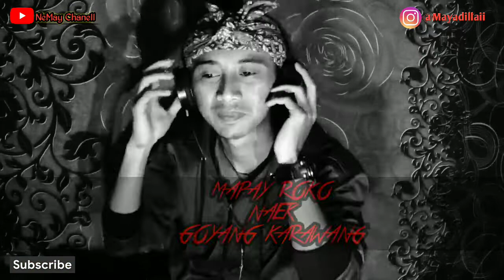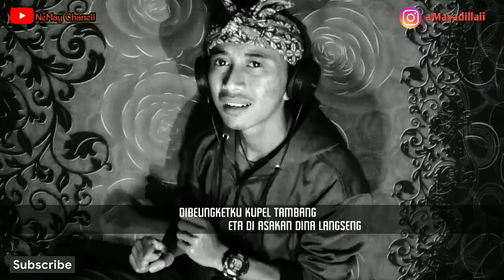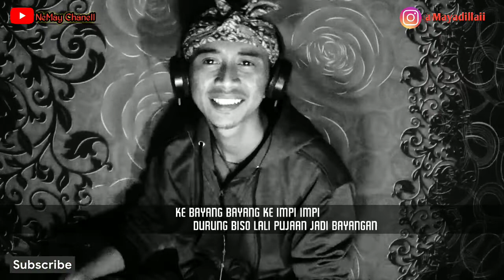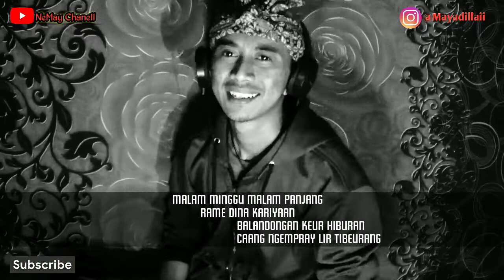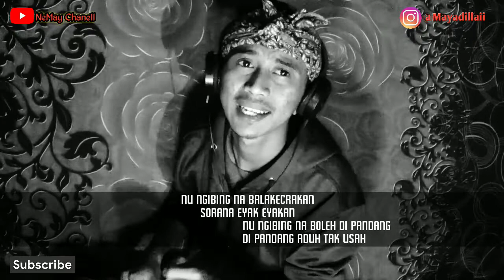MAPAY ROKO, GOYANG KARAWANG, COVER RIKI SUNDANISE & NENDRA MAYADILLA